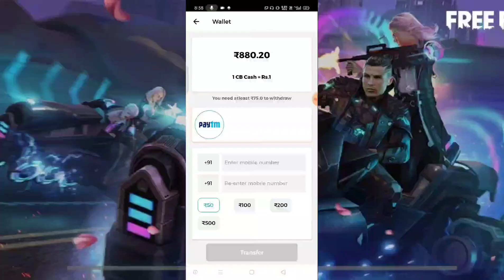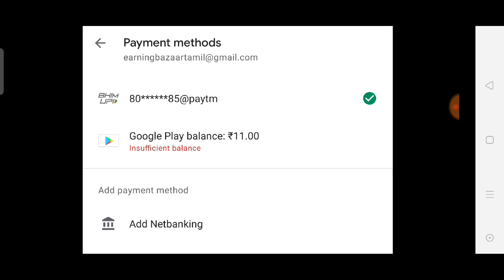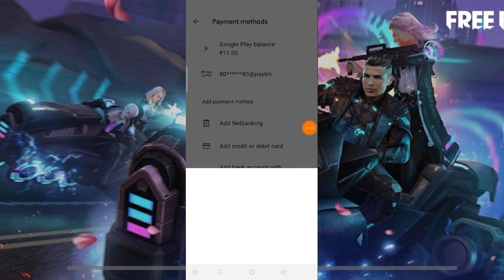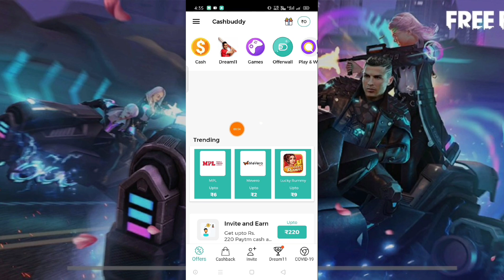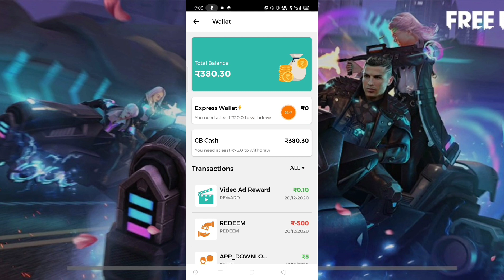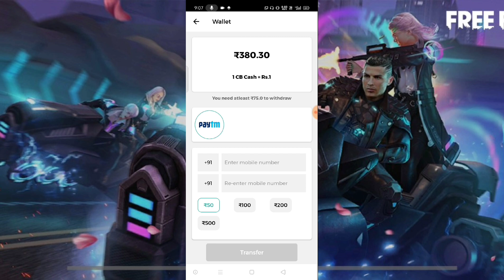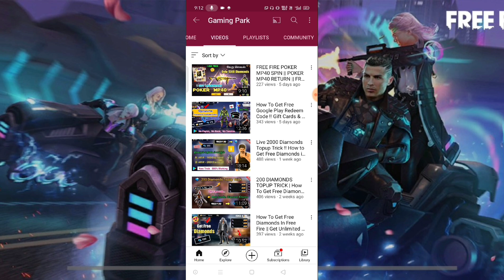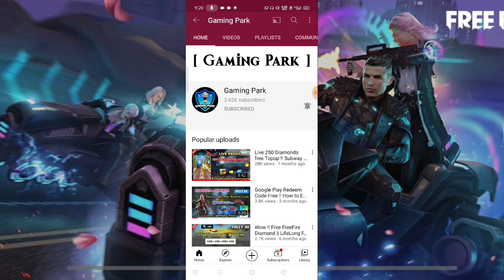How To Get Chrono Character in FreeFire | I Got Free CR7 Character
✅ Join My Telegram Channel for More Information ⤵

                      💖 Gaming Park 💖

💎 Daily 300 to 500 Diamonds Free 💎